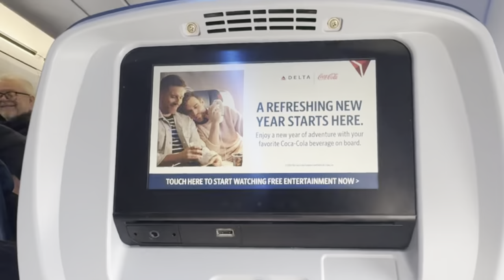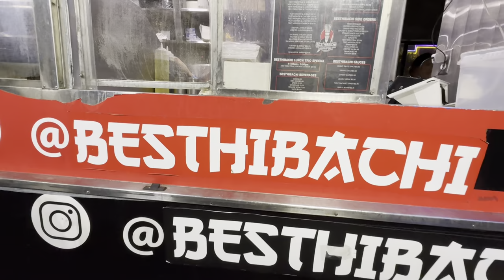Midwest Kids: LA Adventure with Walmart & NTWRK Collaboration | Fashion Designer Vlog!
Come with me as I share the behind-the-scenes magic of our collaboration with Walmart and NTWRK in the beautiful city of Los Angeles! 🌟